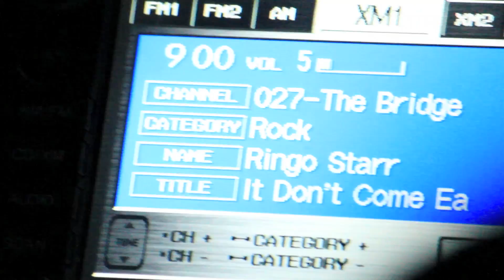Canon 60D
Canon test